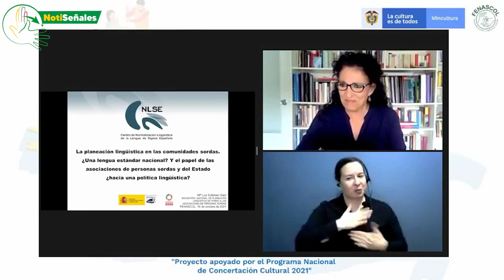En el año 2021 la Comisión de Planeación Lingüística lideró el proyecto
En el año 2021 la Comisión de Planeación Lingüística lideró el proyecto "Fortalecimiento de la diversidad lingüística del país en la Lengua de Señas Colombiana desde un análisis del discurso", resultado de un convenio con el Ministerio de Cultura

Conoce en qué consistió este proyecto y que se espera realizar en el año 2022